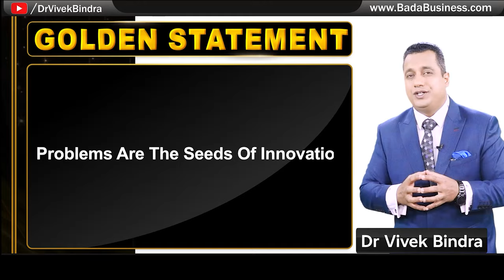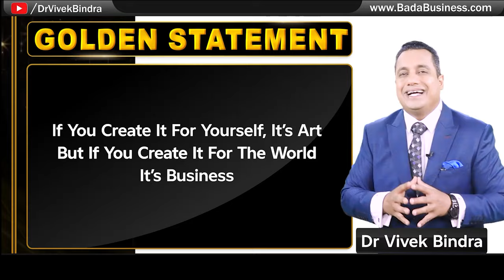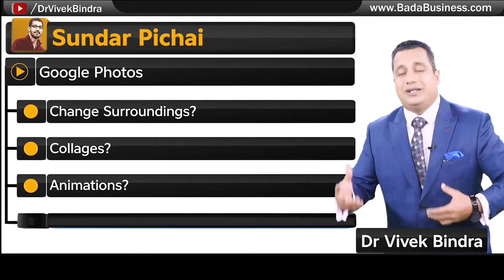Google कभी भी बंद नहीं होता | Dr Vivek Bindra